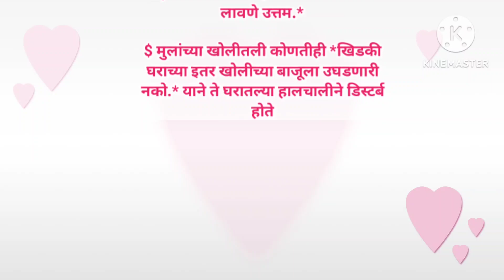मुलांच्या प्रगतीसाठी अमलात आणा हे वास्तुशास्त्र